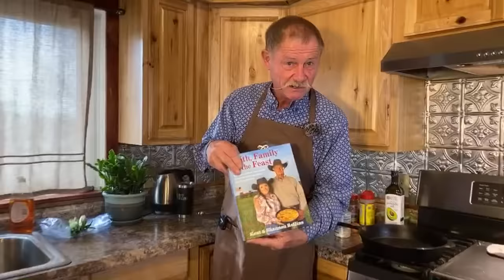LIVE Cook Along | Salmon Patties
Stay in touch with more recipes and upcoming events in our email newsletter

Kent Rollins
Cowboy Cooking, Cast Iron, Outdoor Cooking, Grilling, Dutch Oven Cooking